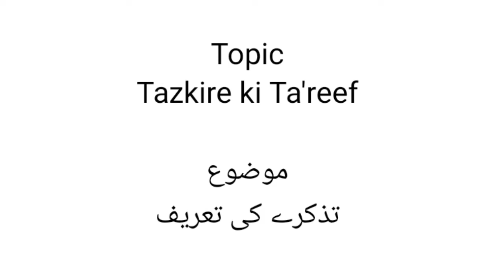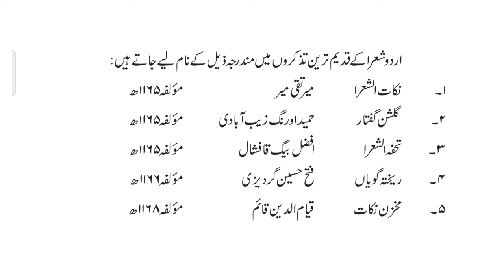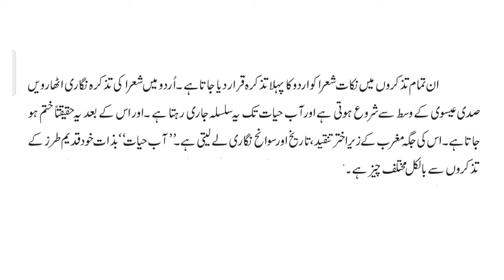Tazkira kya hai ? | تذکرہ کیا ہے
Mukammal course,PDF notes, special videos aur deegar facilities ko haasil karne klye hamare CHANNEL ko JOIN karein.

Ye video Bilkhusoos BA MA k un talaba klye banaya gaya h jo mulk k mukhtalif universities me CBCS PATTERN k tahat taalim hasil karraahe hn...

Mere facebook page ko v follow kijye

Mukammal maloomaat channel pe jaakar haasil karsakte hn.